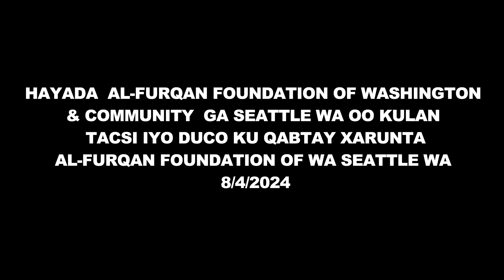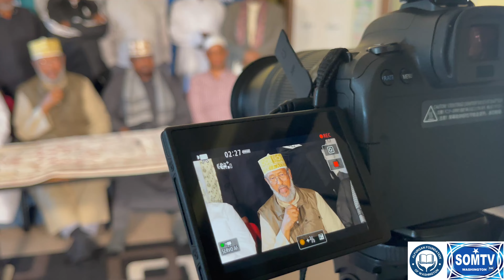HAYADA AL-FURQAN FOUNDATION OF WASHINGTON& COMMUNITY GA SEATTLE WA 00 KULANTACSI IYO DUCO KU QABTAY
HAYADA AL-FURQAN FOUNDATION OF WASHINGTON
& COMMUNITY GA SEATTLE WA 00 KULAN
TACSI IYO DUCO KU QABTAY XARUNTA
AL-FURQAN FOUNDATION OF WA SEATTLE WA
8/4/2024